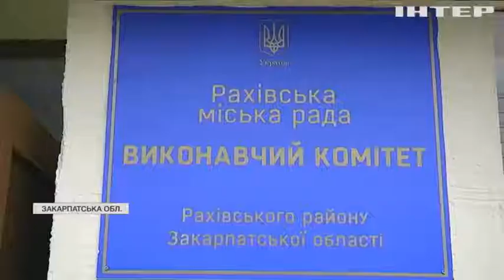Довгобуд століття: на Закарпатті 40 років будують пологовий будинок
За цей час будівля почала вже руйнуватись, а місцеві жінки досі народжують в малесенькому приміщенні колишньої поліклініки, де немає навіть реанімації